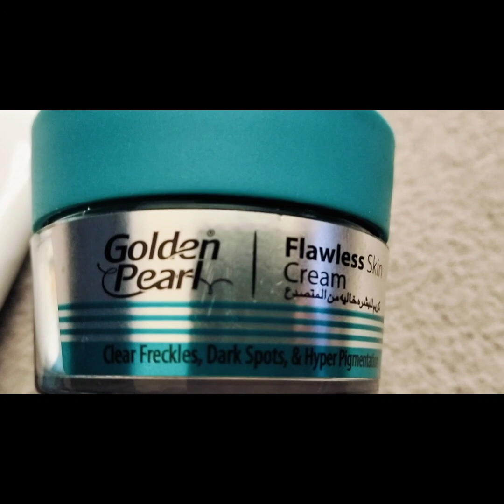பெஸ்ட் ஆயில் ஸ்கின் கேர் கிரீம் இன் தமிழில் ரிவ்யூ 💯goldenpearlflawlesscream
ஹலோ மக்களே வெல்கம் பேக் டு மை சேனல் சியாஸ் ஜானி சேனல்..

பெஸ்ட் ஆயிலி ஸ்கின் கேர் க்ரீம் இன் தமிழ் ரிவ்யூ
இதை எப்படி யூஸ் பண்ணலாம்னு தமிழில் சொல்லி இருக்கிறேன

வாங்கி யூஸ் பண்ணி  பார்த்துட்டு எப்படி இருக்குன்னு கமெண்டில் சொல்லவும்